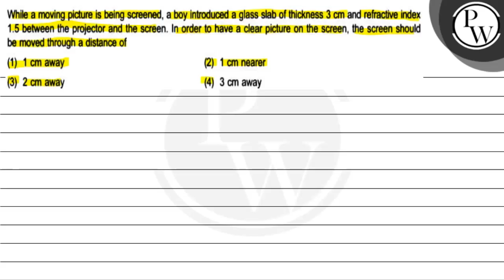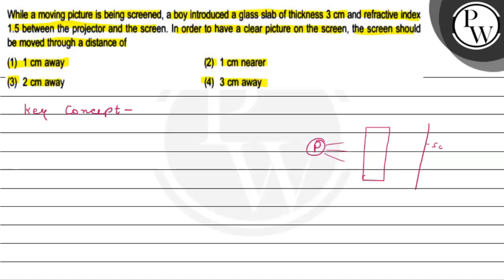While a moving picture is being screened, a boy introduced a glass ...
While a moving picture is being screened, a boy introduced a glass slab of thickness \( 3 \mathrm{~cm} \) and refractive index \( 1.5 \) between the projector and the screen. In order to have a clear picture on the screen, the screen should
\( P \) be moved through a distance of

W
(1) \( 1 \mathrm{~cm} \) away
(2) \( 1 \mathrm{~cm} \) nearer
- (3) \( 2 \mathrm{~cm} \) away
(4) \( 3 \mathrm{~cm} \) away